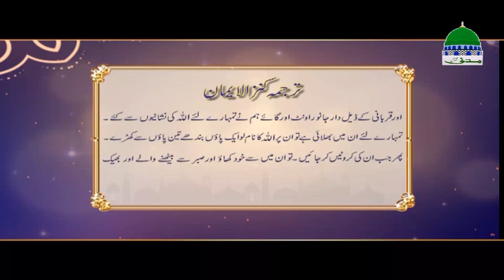Islam | Oont Ki Qurbani | Short Documentary | Eid ul Adha | Madani Channel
Watch short documentary video related to sacrificial animal
Specially prepared for Qurbani performers on Eid ul Adha 2017 (The Qurbani / Bakra Eid)